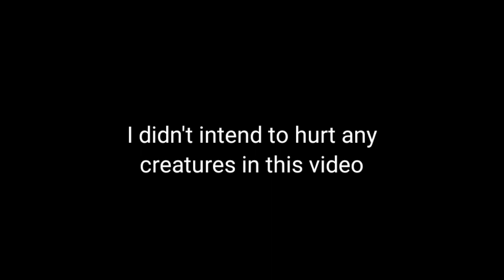EMERGENCY SURGERY OF DEAD MOLLY FISH TO SAVE BALLOON MOLY FISH BABIES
Baloon moly fish died and made an immediate surgery to save the fries since the moly was pregnant. i searched youtube videos to perform the surgery. thanks to youtubers who uploaded videos of fish surgery.
Every birth process is a wonderful and amazing thing in nature. I have already uploaded the hatching of eggs of tailor bird. Now I am happy to upload this video shared by my friends. They  could capture the precious moments of  molly fish giving birth. And I share it here for you.
Molly fish in labor - physical and behavioural signs molly fish is about to give birth
Molly Balloon GIVING BIRTH to babies.
MOLLY FISH GIVING BIRTH - Black Molly Fish
molly fish giving birth (HD) WHITE MOLLY FISH - GIVING BIRTH

Music